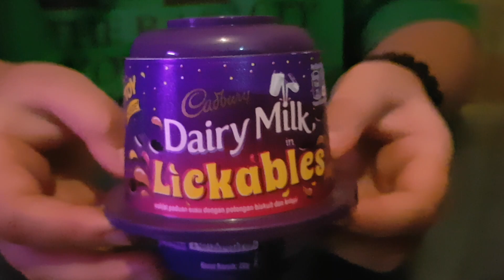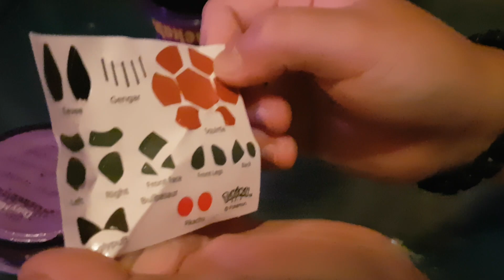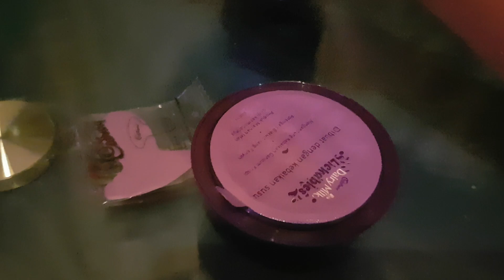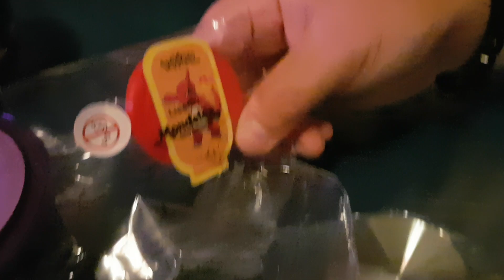Tester Kids Dairy Milk LICKABLES Apa Dalamya Unboxing Snack Ber Hadiah Mainan - Harlie Brorher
Tutorial Review dan Unboxing .
Snack Dairy Milk Chocolate
Berhadiah mainan anak cewe dan cowo.

Terima Kasih.

Salam Sukses dan Semangat
Terima Kasih Buat Semua Support dan Cintanya.